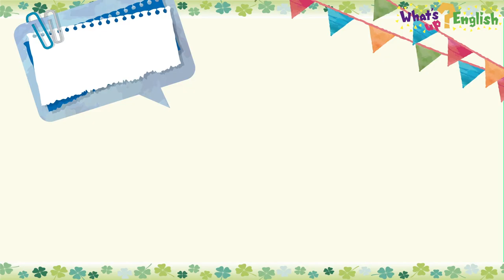What's up? English 集中したいんだ！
４月のフレーズは【I/You】need to ＿＿＿＿＿． (～しなければならない。)　弟が勉強しようとしているのに、おやおや、お兄さんやサメたちが騒いでいるね。弟に怒られないかなぁ…？？＝2021年4月1日付　読売KODOMO新聞掲載